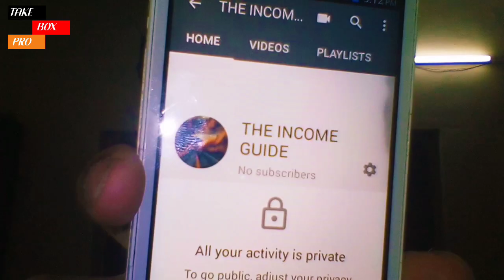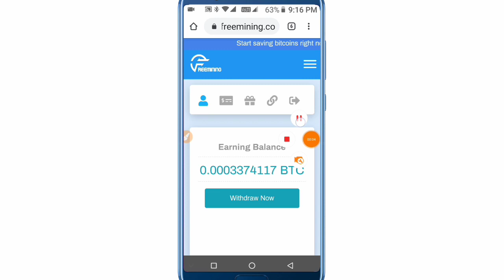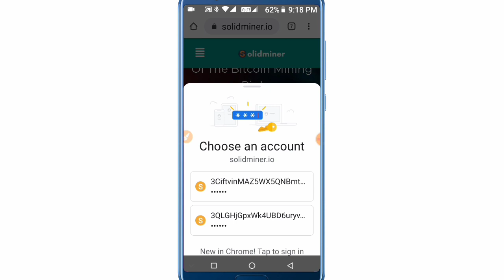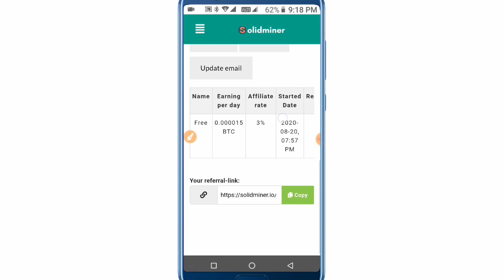Online earning best site. অনলাইন এ্যার্নিং বেস্ট সাইট।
My facebook page SYED MAHIR AHMED//

[টেকনোলজি সম্পর্কে হেল্প পেতে ফেইসবুক পেজ বা ফেসবুক আইডিতে যোগাযোগ করুন।
দারকারি কোন প্রশ্ন থাকলে নিচে কমেন্ট করুন।